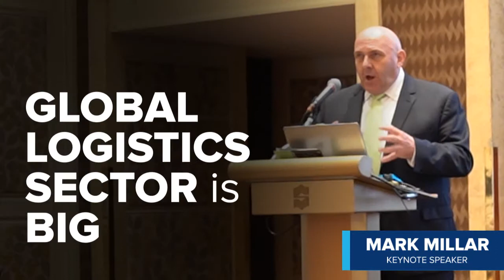EXPLORING THE SHIFTING LANDSCAPE OF GLOBAL LOGISTICS - THE 3C'S CHARACTERISTICS OF GLOBAL LOGISTICS